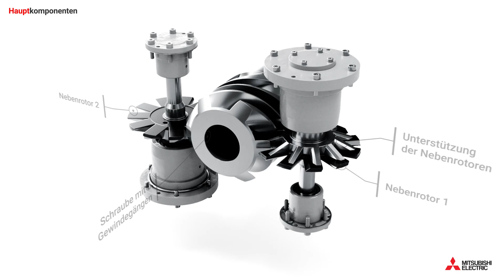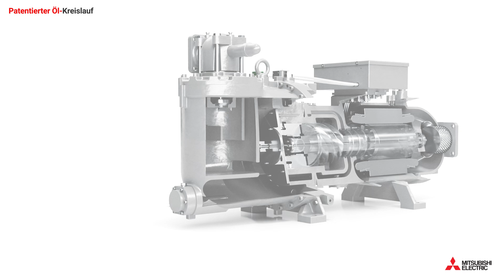MS Schraubenverdichter | Das neue Mitglied der Verdichter-Familie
Der neue Mono-Schraubenverdichter mit variabler Drehzahl von Mitsubishi Electric ist Thema dieses Videos. Als neues Herzstück übertrifft er in Sachen Effizienz und Zuverlässigkeit alle Erwartungen und ist optimal in die luftgekühlten Kaltwassersätze integriert.
Dank der ausgeklügelten Arbeitsweise und des patentierten Öl-Kreislaufs erbringt der Mono-Schraubenverdichter selbst unter extremen Bedingungen wie zeitweisem Ölmangel noch hervorragende Leistungen. Hervorzuheben ist auch die einzigartige Gehäusestruktur, die eine hohe Verdichtungseffizienz ermöglicht, sowie die lange Lebensdauer der Lager von über 150.000 Stunden.